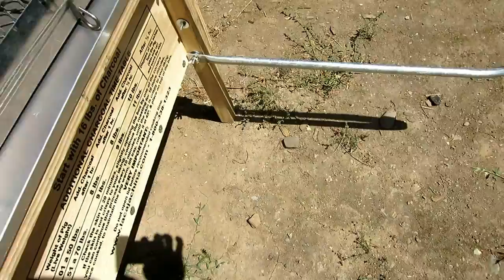Pig Roast Movie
Buying, preparing and roasting a pig.